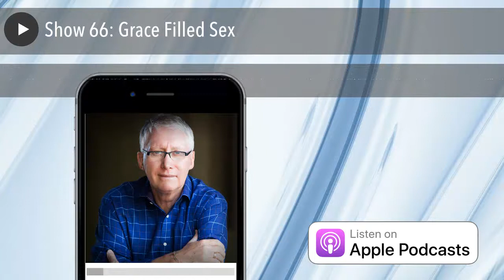Show 66: Grace Filled Sex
Have you ever considered the one unique characteristic that separates marriage from every other relationship?

We continue our conversation with Dr. Tim Kimmel and his new book Grace Filled Marriage, and chat about what he calls "Grace Filled Sex."

Guest: Dr. Tim Kimmel